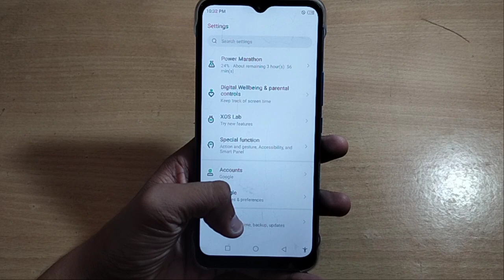how to backup data infinix smart 6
Important Topic👇
Past